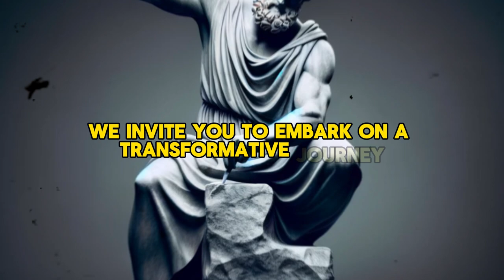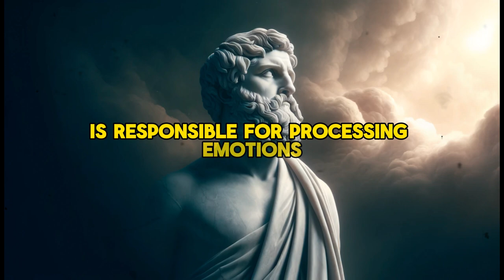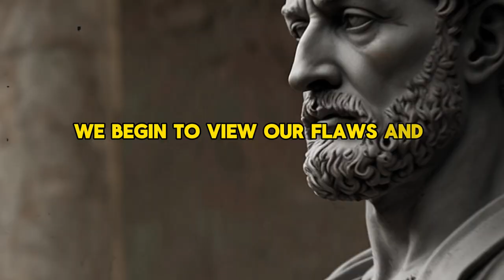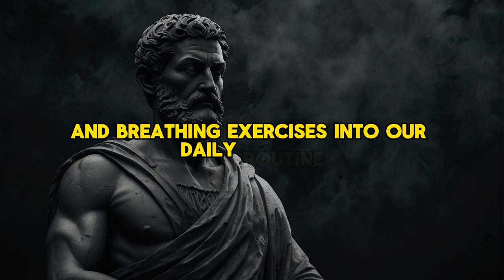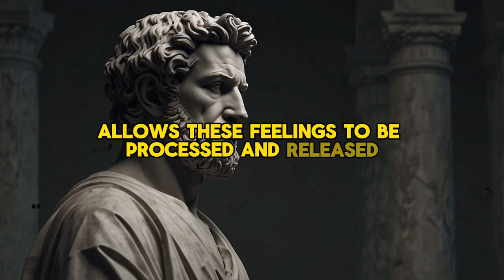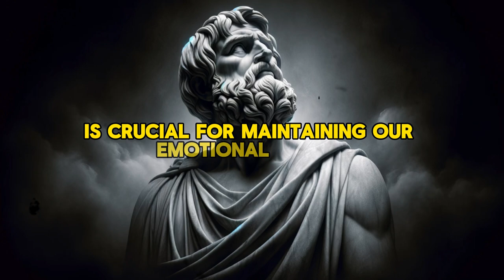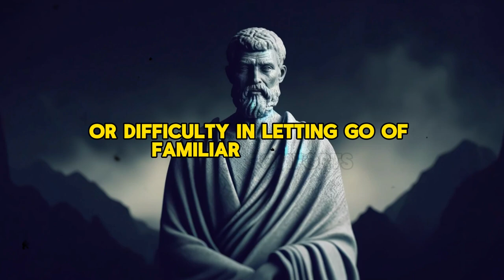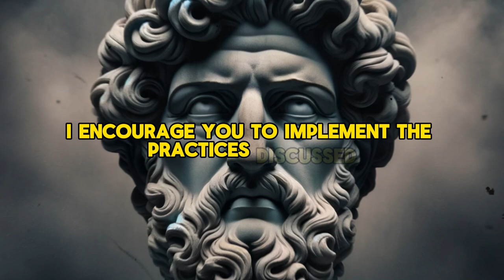The Power of Emotional Detachment | Overcome Emotional Dependance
Have you ever felt imprisoned by your own emotions, as if they dictated every step you take? Have you wondered what it would be like to live more lightly, not being dragged along by internal storms? Emotional detachment is the key to this freedom. 🌿

Imagine facing your daily challenges with serenity, maintaining inner peace even in the most turbulent times. In this video, we invite you to embark on a transformative journey, exploring the power of emotional detachment—a skill that can revolutionize your mental health and relationships.

What You'll Discover:
- The essence of emotional detachment and its importance for mental and emotional well-being.
- The science behind emotional detachment and how it affects our brain.
- Benefits of practicing emotional detachment in various areas of life.
- Differentiating emotional detachment from indifference.
- The connection between detachment and self-esteem.
- Meditation techniques to cultivate detachment.
- Applying detachment in romantic relationships, family dynamics, the workplace, and friendships.
- Overcoming resistance to detachment and how gratitude plays a role.
- How detachment supports mental health and prevents anxiety and depression.

Whether you're seeking to improve your mental clarity, build resilience, enhance your relationships, or find inner peace, this guide provides effective techniques and insights to incorporate emotional detachment into your life. Learn to differentiate detachment from indifference, and apply it to various aspects of your daily life for a more balanced and fulfilling existence.

Ready to challenge your emotional limitations and discover a path to a more balanced and fulfilling life? Then come with us and prepare to profoundly transform your relationship with your emotions and live with a lighter heart and a more peaceful mind.

Let's grow together on this transformative journey. 🌼